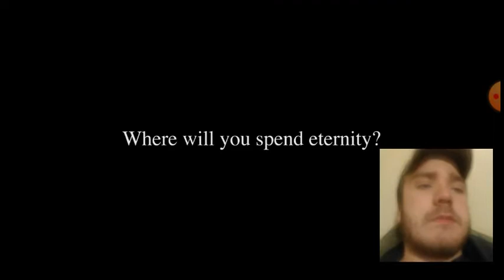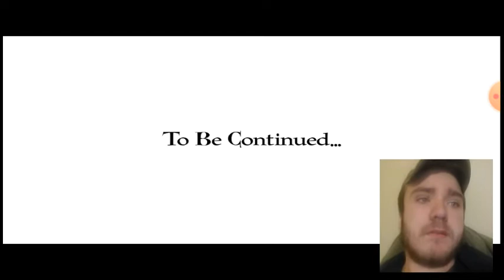Dax- Book Of Revelations (Official music video reaction)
Hopefully you all enjoyed this reaction ❤